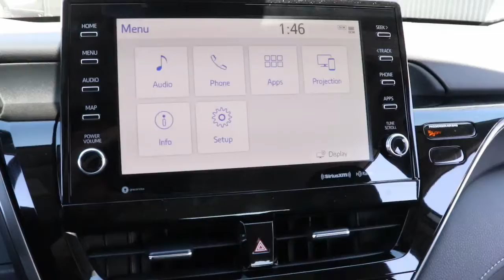2022 Toyota Camry North Chicago, Oak Lawn, Calumet city, Orland Park, Matteson, IL 22309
White New 2022 Toyota Camry available in Chicago, Illinois at Toyota on Western. Servicing the Oak Lawn, Calumet city, Orland Park, Matteson, IL area.
2022 Toyota Camry Hybrid SE - Stock#: 22309 - VIN#: 4T1S31AKXNU589124

6941 South Western Ave.

Scores 47 Highway MPG and 44 City MPG! This Toyota Camry delivers a Gas/Electric I-4 2.5 L/152 engine powering this Variable transmission. TRUNK LED BULB (TMS), REAR DUAL USB POWER PORTS (TMS), POWER TILT/SLIDE MOONROOF.*This Toyota Camry Comes Equipped with These Options *CONVENIENCE PACKAGE -inc: Auto-Dimming Rearview Mirror, HomeLink Universal Transceiver,, COLD WEATHER PACKAGE -inc: Heated Steering Wheel, Multi-Stage Heated Front Bucket Seats,, AUDIO UPGRADE PACKAGE -inc: Qi-Compatible Wireless Smartphone Charging, Radio: AM/FM/HD Audio Plus, 9 touchscreen, 6 speakers, USB media port, USB charge port, hands-free phone capability and music streaming via Bluetooth wireless technology, Android Auto and Apple CarPlay and Amazon Alexa compatible, SiriusXM w/3-month All Access trial, Connected Services including Safety Connect w/1-year trial, Service Connect w/10-year trial, Remote Connect w/1-year trial, Wi-Fi Connect w/up to 2 GB within 3-month trial and voice command , DOOR SILL ENHANCEMENTS (TMS), DOOR EDGE GUARD (TMS), ALL-WEATHER FLOOR LINERS & CARGO TRAY (TMS), Window Grid And Roof Mount Antenna, Wheels: 8.0J x 18 Machined Finish Alloy -inc: painted accents, Variable Intermittent Wipers, Valet Function.* Visit Us Today *Test drive this must-see, must-drive, must-own beauty today at Toyota On Western, 6941 S Western Ave, Chicago, IL 60636.